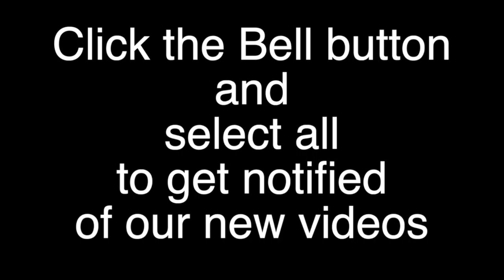The voice of the Gospel-28.12.2020#Holy Innocents Feast#Christmas season-Year B#Mt 2:13 18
The family that is obedient to the Heavenly Father is holy.